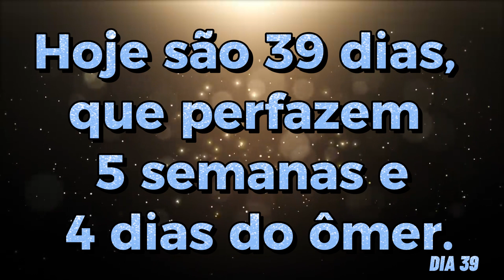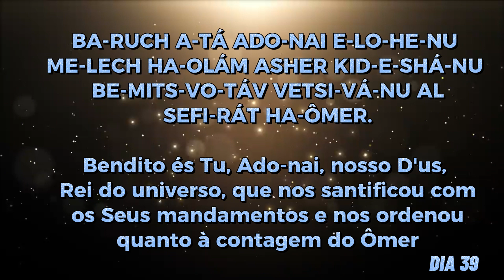🌾 Contagem do Ômer / 39°Dia - Sefirá Nêtsach shebissod(TOLERÂNCIA NO COMPROMISSO)REFINAMENTO NA ALMA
Shalom Adonai Povo do ETERNO.
Hoje são 39 dias, que perfazem 5 semanas e 4 dias do ômer.
 Que o Misericordioso restaure o Serviço do Bêt Hamicdash ao seu lugar, brevemente em nossos dias; Amên
BA-RUCH A-TÁ ADO-NAI E-LO-HE-NU ME-LECH HA-OLÁM ASHER KID-E-SHÁ-NU BE-MITS-VO-TÁV VETSI-VÁ-NU AL SEFI-RÁT HA-ÔMER
Bendito és Tu, Ado-nai, nosso D'us, Rei do universo, que nos santificou com os Seus mandamentos e nos ordenou quanto à contagem do Ômer.

Estamos vivendo esse dias momentos Proféticos e Sobrenaturais para se Preparar para a Festa de PENTECOSTES.
A cada Dia estaremos fazendo a Contagem do Ômer, Saindo de PESSACH e contando os dias até SHAVUOT.
E de uma Festa para a outra existe um intervalo de Quarenta e nove Dias de  Pêssach até Shavuot. Mas esse período de sete semanas não é algo comum. É na verdade um elo que une estas duas festas. Cada um desses dias é contado em ordem progressiva. Em cada uma destas quarenta e nove noites, cada judeu deve recitar uma bênção especial (encontrada no Sidur, livro de orações) e, em seguida, verbaliza o número do dia.
Essa contagem, chamada "Sefirat Ha'Omer" (a Contagem do Ômer), expressa a vontade e expectativa de cada judeu em receber a Torá em Shavuot, quarenta e nove dias depois de vivenciar a libertação celebrada em Pêssach. Este período é um momento de refinamento e introspecção pessoal em preparação ao recebimento da Torá
O mandamento da contagem do Ômer encontra-se na Torá, no livro Vayicrá (23:15): "E contareis para vós desde o dia seguinte ao primeiro dia festivo, desde o dia em que tiveres trazido o “ômer” da movimentação; sete semanas completas serão.”
O ômer era uma medida (cerca de dois quartos) de cevada que os judeus levavam como oferenda ao Templo Sagrado de Jerusalém, no segundo dia de Pêssach e contavam então a partir daí, cada dia do ômer, culminando no dia 6 de Sivan, Shavuot.
Mesmo após a destruição do Templo esta tradição da contagem do ômer continua sendo realizada até hoje.

Nesses Dias De contagem do Ômer vamos buscar as emanações do ETERNO que colocarei abaixo cada uma delas para o seu Conhecimento.

QUAIS SÃO AS EMANAÇÕES DIVINAS?

Keter (Coroa) – Representa a onipotência e onipresença de Deus, a vontade Divina absoluta, o poder de Deus sobre todas as coisas. Esta é a primeira e mais elevada das sefirot.
Chochmá (Sabedoria) – é o pensamento puro, aquilo que Deus usa para o funcionamento do universo, estudos mais profundos da Torá dizem que esta foi a emanação principal que Deus usou para criar os céus e a terra.
Biná (Entendimento, Compreensão, Lógica) – é a capacidade de reunir informações e faze-las funcionar com lógica.
Chessed (Graça, Amor, Bondade) – representa o dar sem esperar, o amor incondicional, o altruísmo em abundância. De acordo com o judaísmo Deus usou este atributo como instrumento supremo durante a criação do universo.
Guevurá (Poder, Justiça, Julgamento severo) – a emanação que traz a força para disciplinar toda a criação, é o rigor de Deus.
Tiferet (Beleza, Harmonia) – é uma combinação da harmonia e da verdade, dando vida para a verdade. Para que haja o equilíbrio entre a Chessed (amor) e a Guevurá (Severidade), como diz um ditado judaico: “Com a mão direita aproximamos (alguém, uma pessoa) e com esquerda afastamos.
Netzach (Vitória, Resistência) – Representa o poder de Deus para se impor no mundo, de dominar, conquistar e vencer. Representa também o propósito número 1 da nossa criação: vencer o mal.
Hod (Esplendor, Empatia) – traz a capacidade de ser humilde e reconhecedor, de ser alguém que consegue se colocar no lugar dos outros.
Yesod (Fundação) – o poder da reciprocidade, do ir e voltar com igualdade, a relação reciproca entre corpo e físico alinhados, alinhamento entre as pessoas, todos estarem no mesmo espírito apesar de suas individualidades.
Malchut (Reinado) – é a Shechiná, o aspecto iminente de Deus neste mundo. É o poder que Deus nos deu de receber dele neste mundo. De se tornar um recipiente, que assim como recebe, também pode dar.